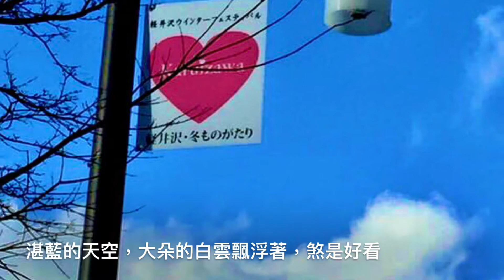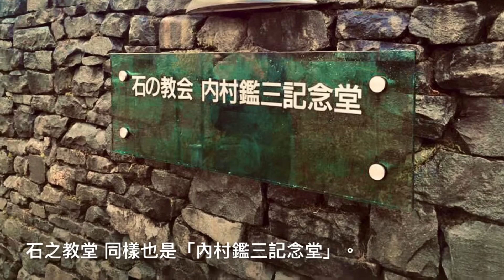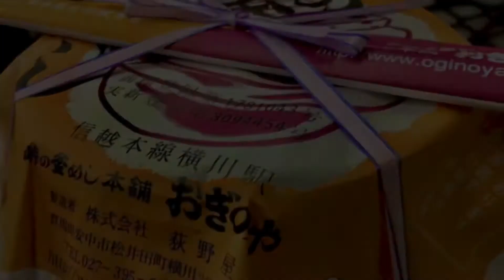［呼嚕5］［車站：輕井澤］美麗舒適的輕井澤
日本輕井澤 是位於長野縣東部、北佐久郡的一個小城鎮。夏天涼爽，很舒適安詳的地方，也是有名的避暑勝地。

我們在「 輕井澤站」的南口搭乘接駁車，前往 星野小鎮，也就是知名的 星野度假村。

《星野渡假村》位於 中輕井澤 ，度假村內有許多著名的景點：「榆樹街小鎮」、「村民食堂」、「蜻蜓之湯」、「天然滑冰湖」、「高原教堂」、「石之教堂」等...，還有一間，高檔的住宿飯店「Hoshinoya 虹夕諾雅」。（虹夕諾雅在台中谷關 也有溫泉渡假村 HOSHINOYA Guguan）

來到星野渡假村，純樸的小鎮透著一股寧靜的氣息⋯⋯悠哉悠哉的走著，焦躁的心情，也在不知不覺的薰陶中，逐漸地沈澱下來～

造訪了高原教堂和石之教堂後，兩座美麗的藝術殿堂，洗滌了連日來的疲憊，靜靜地駐足觀賞，緩慢的移動步調，讓旅人不禁忘我地，沈浸在這一片寧靜綠意的森林裏，無法自拔⋯⋯

高原教堂門上寫著「 星野遊學堂」。這是以前的思想家「內村鑑三」等人，在這邊建立了藝術自由教育講習會，希望可以透過玩樂的過程來學習，雖然後來改建成教堂，但仍保留星野遊學堂的名字。

石之教堂 是美國Kendrick Kellogg 的作品。他的個人特色是將自然與建築完全融合在一起。為了建造石之教堂，Kendrick Kellogg 親自來到輕井澤多次考察，將日本明治時期的思想家內村鑑三的無教堂思想、精確的工藝設計、浪漫的愛情元素三者合一，底呈現在石之教堂的建造裡。（官網資訊）